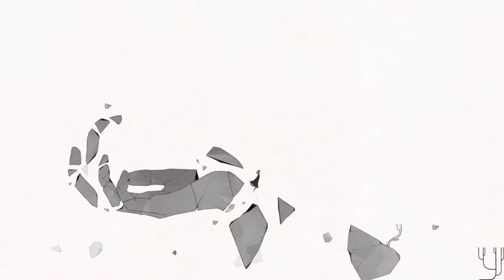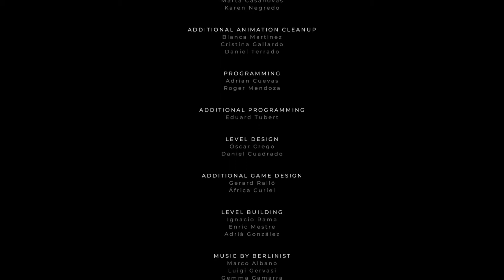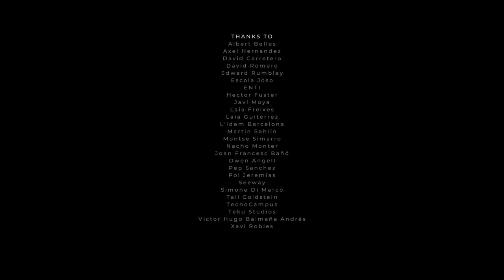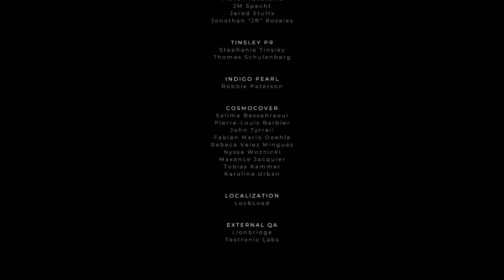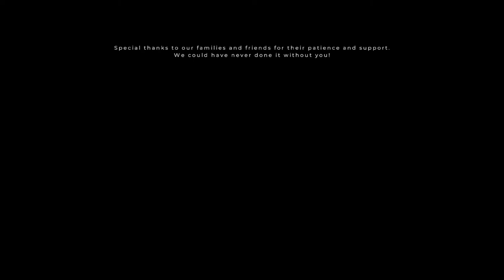GRIS | FİNAL BÖLÜMÜ + SECRET CUTSCENE | TÜRKÇE #8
Daha fazla oyun videosu için SpawchTV dost kanallarını ziyaret etmeyi unutmayın.